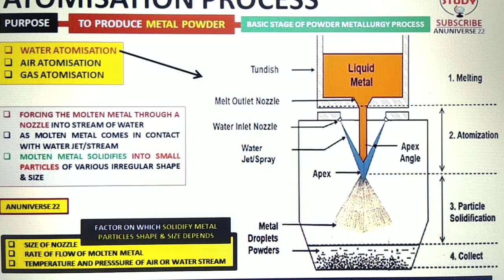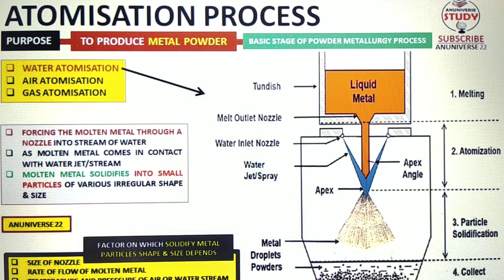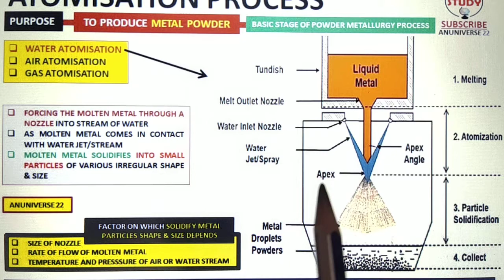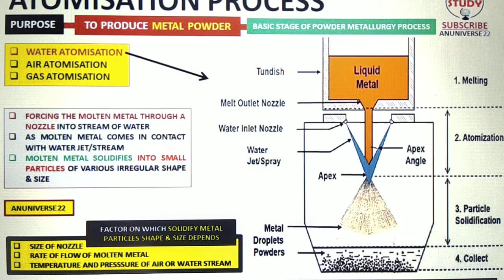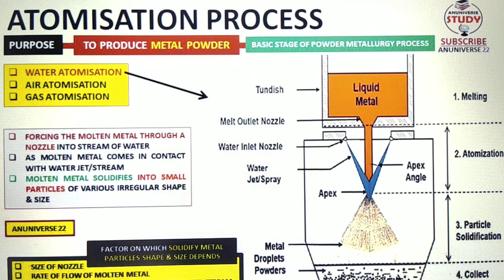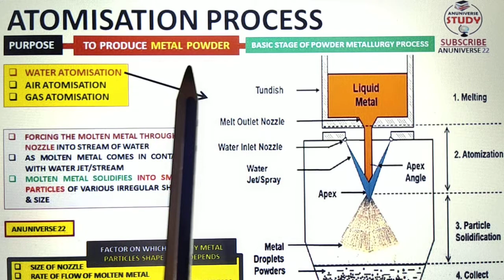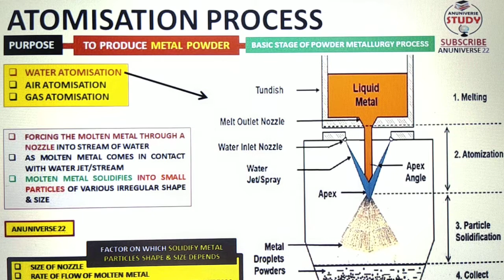Atomization Process || Powder Metallurgy Process